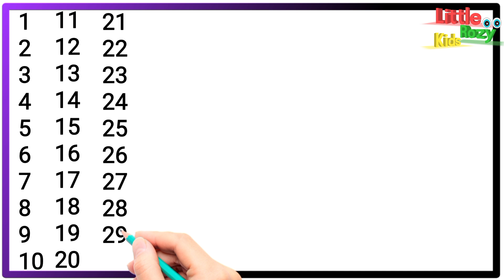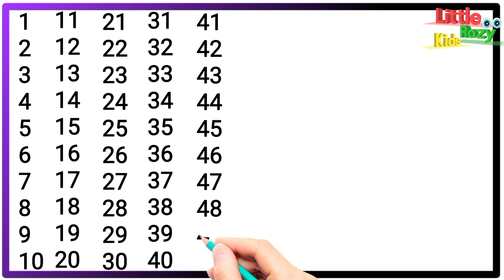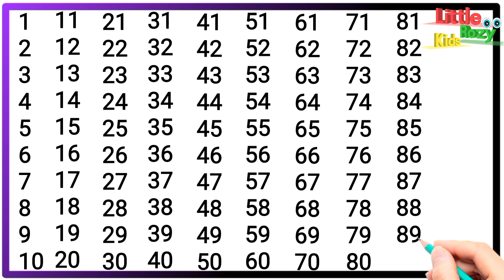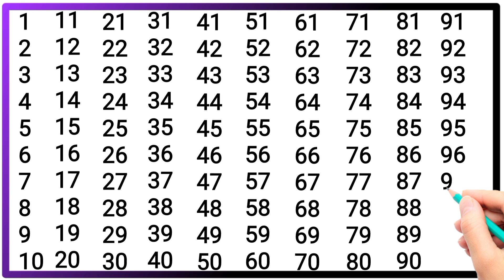One Two Three Four Five Six Seven Eight Nine Ten, One to Hundrred, AK se sau tak ginti, Englishcount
1 to 100 Count in English, English counting

1 से 100 तक अंग्रेजी गिनती
1 से 100 तक गिनती
1 to 100 counting
1 से 100 तक गिनती हिन्दी में
1 se 100 tak ginti
1 से 100 तक हिन्दी में गिनती
गिनती 100 तक
1 से 100 तक गिनती
1 se 100 ta
गिनती
गिनती 100 तक
गिनती गिनती
123 गिनती
100 तक गिनती
1234 गिनती
k hindi mein
Ek do teen
Hindi counting
गिनती गिनती
सौ तक गिनती
1 से 100 तक गिनती
१ से १०० तक
१ से १०० तक गिनती
१ से १००
गिनती 100 तक
1 से लेकर 100 तक गिनती
1 se 100 tak
1-100 counting

Counting
Numbers
हिन्दी गिनती
Counting to 100
Learn counting

# गिनती
1 to 100 counting
Count to 100 in hindi
ginti
1 to 100 counting
1 से 100 तक गिनती
1 se lekar 100 tak ginti hindi mein
1 to 100 counting in hindi
1 se lekar 100 tak ginti
1 से 100 तक गिनती हिंदी में सीखें
 एक से सौ तक गिनती
1 से 100 तक गिनती
एक दो तीन चार
1 to 100
1 to 100
100 तक गिनती
1 to 100 counting in hindi
100 tak ginti
गिनती
हिन्दी में 1 से 100 तक गिनती
1 से 100 तक हिंदी में गिनती
1 से 100 तक गिनती हिंदी में
1 se 100 hindi mein padhe
1 se 100 tak counting
learning counting 1 to 100
1 se 100 tak ginti
ginti 1 se 100 tak
100 tak ginti

ginti song
ginti ginti
ginti video
ginti pahada
so tak ginti
counting
100 tak ginti
 ginti 100 tak
animation
kindergarten
1 se 100 tak ginti

1 se 100 tak counting
ginti 1 2 3
1 to 100
ginti ginti
1 to 100
1 to 10
1 to 10 numbers
number song
1 to 100 numbers
counting to 100 exercise
1 to 100 numbers song
count 1 to 100
1 to 100 number song

1 to 100 counting,
1 से 100 तक गिनती,
1 se 100 tak ginti,
1 se 20 tak counting,
1 to 100,
counting,
1 to 100 counting in english,
hindi counting 1 to 100,
1 to 10,
1 to 100 counting in hindi,
Hindi mein 1 se 100 tak ginti,
1 to 100 counting song,
Learn counting 1 to 100,
counting numbers,
1 se lekar 100 tak ginti,
Numbers 1 to 100,
1 to 10 kids song,
counting numbers 1 to 100
 development.